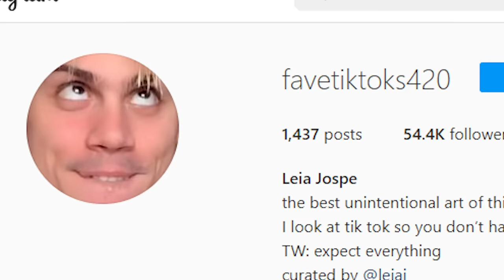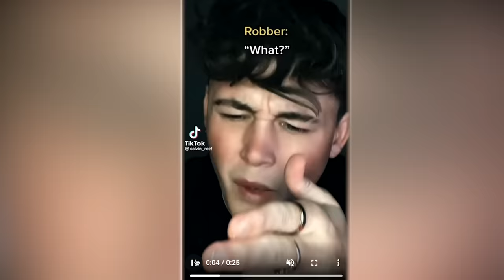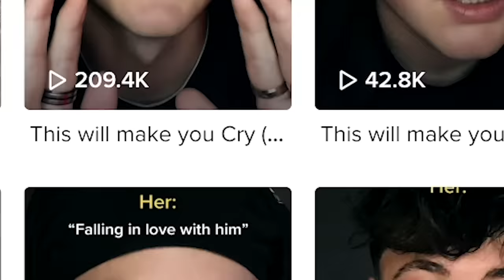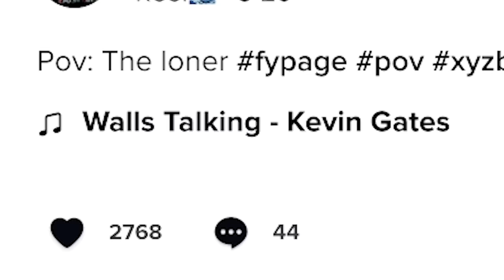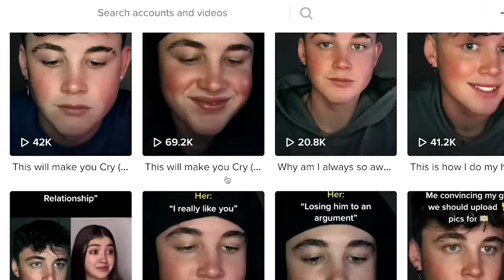The Most Emo POVs on TikTok